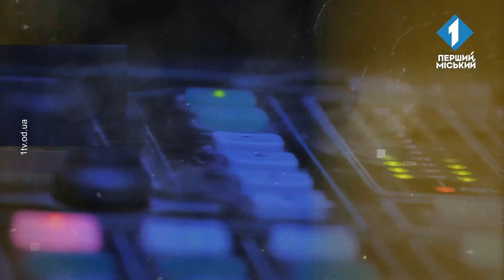Код доступу. Національна стратегія доходів до 2030 року: що потрібно знати?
Олександр Лайко, заступник директора Інституту ринку і економіко-екологічних досліджень НАН України, доктор економічних наук, професор.